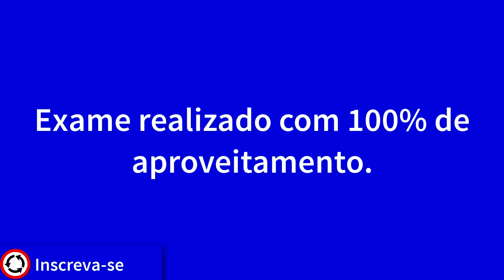EXAME PRÁTICO GRAVADO DENTRO DO CARRO PASSOU DE PRIMEIRA SEM PERDER PONTO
Dicas de como conter o nervosismo e não reprovar na prova prática do Detran
Condutores, sim, gosto de me referir a vocês todos como aquilo que são: condutores. Inclusive os que vão iniciar o processo de habilitação na autoescola e aqueles que estão se preparando para fazer a prova prática. Se querem ser motoristas, tem que ter espírito de motorista, pensamento de motorista, comportamento, atitude e responsabilidades de motoristas. Então, nada mais justo do que tê-los como iguais independente do tempo de prática. A seguir vamos dar algumas dicas de como conter o nervosismo e não reprovar na prova prática do Detran
Sei de pessoas que tiveram de remarcar a prova mais de uma vez não porque não sabiam dirigir, mas porque o nervosismo era tamanho que minutos antes do examinador chamar já sentiam dor de barriga, náuseas e até vômitos. Eu mesma, na minha primeira prova de direção “deu branco” no meio da baliza e de tamanho o nervosismo a perna da embreagem tremeu tanto que o carro morreu. Já na segunda chance, quando fui mais relaxada para a prova deu tudo certo.Então hoje nós vamos dar umas dicas de como se comportar, como agir, como trabalhar o controle emocional para que você faça uma prova tranquila sem ser traído pelo nervosismo.
NO DIA ANTERIOR À PROVA DE DIREÇÃO
 Dica 1 – Se você ainda tiver aula de direção para fazer, revise os pontos principais. Se a prova for na rua, peça ao seu instrutor para fazer esse trajeto simulando a prova prática de direção e faça tudo o que o examinador vai pedir;
Dica 2 – Após a aula não fique encanando com o exame: afaste os pensamentos negativos de “não vou conseguir”, “e se eu reprovar” e muito cuidado com as respostas que vai ter quando perguntar a outra pessoa se é fácil ou difícil, pois o que é difícil para ela pode ser fácil para você; então, não se contamine com coisas negativas.
Outra coisa: o “fulano” passou na prova não foi porque tomou remédio, mas porque ele teve controle mental, emocional. Remédios anestesiam o corpo: a mente continua ativa e se tiver pensamentos ruins e negativos lá dentro da mente, você reprova mesmo de corpo anestesiado. Pensem nisso! Além disso os tranquilizantes e ansiolíticos costumam ter efeitos colaterais como boca seca, confusão mental, tremores, visão embaçada, dentre outras alterações, ainda mais para quem está “experimentando” uma droga dessas;
Dica 4 – O seu instrutor não vai te mandar para a prova se você não souber o básico: dar seta, conhecer as placas, saber o que fazer num cruzamento, como pisar nos pedais corretamente, fazer baliza, etc… Então, coloque na sua cabeça que você sabe dirigir o suficiente para ser aprovado. Cabeça fria é metade da prova ganha;
Dica 5 – Procure não ficar ansioso nem assaltar a geladeira durante a noite. Ansiedade faz comer mais ainda, estufa o estômago, a noite de sono não será tranquila;
Dica 6 – Faça uma alimentação leve: nada de cardápio especial para o dia da prova, mas uma comidinha leve, frutas, verduras, nada de comida forte que dê indisposição ou dor de barriga no outro dia;
Dica 7 – Na hora de dormir, faça a sua oração, tenha fé, acredite em você. Mas não fique só pedindo a Deus que te dê a carteira; peça para Deus acalmar a sua mente, acalmar a fúria das suas emoções e sentimentos e te deixar tranquilo para fazer aquilo que sabe;
Dica 8 – Nada de ficar na internet até tarde ou ir dormir de madrugada. Muito menos perder o sono. Relaxa, tranquiliza e dorme. Cada dia traz as suas preocupações. Lembrem-se que 90% do quem pensamos não se realiza, não sai da maneira como planejamos ou antecipamos, e os outros 10% damos conta de boa
1. Acorde no horário, tome seu café da manhã certinho, pois sair sem comer combinado com nervosismo dá caca;
2. O examinador do Detran não é o Darth Vader e também não é Jason da Sexta-Feira 13, portanto, não precisa tremer, suar, ficar de garganta seca ou ter dor de cabeça relâmpago quando avistá-lo de pranchetinha na mão. O examinador do Detran é um cara comum que levantou cedo, pegou sua prancheta e foi para o local de prova ver:
se o futuro motorista sabe dar seta em todas as situações no trânsito;
se o futuro motorista vai saber ajustar os retrovisores para enxergar o que acontece atrás e do lado do seu carro;
se o futuro motorista vai saber parar certinho e com segurança num cruzamento para evitar acidentes;
se o futuro motorista conhece as placas e as leis de trânsito;
se o futuro motorista sabe passar as marchas do carro direitinho;
se o futuro motorista não vai cometer nenhum ato inseguro e colocar em risco a própria vida e a vida dos outros;
se o futuro motorista vai fazer uma baliza certinho ou se vai subir na calçada e atropelar os pedestres com a traseira e se não vai bater no carro de trás